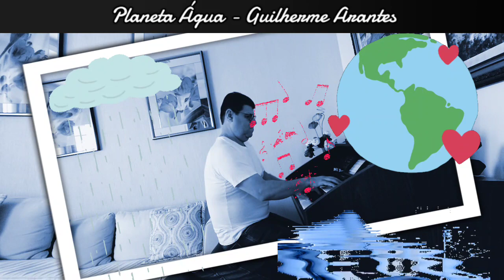MARIO CESAR - PLANETA ÁGUA (GUILHERME ARANTES)